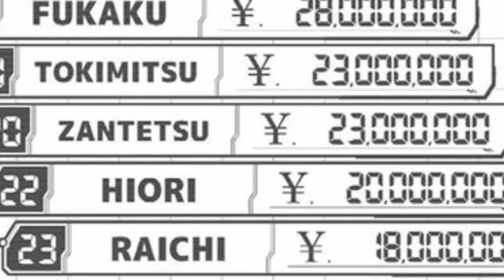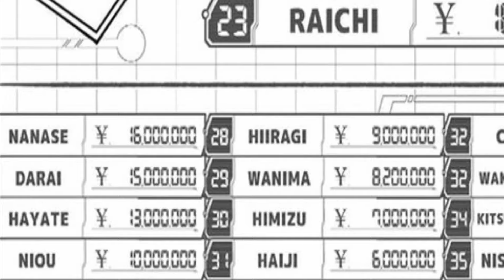BLUE LOCK | Most Underrated Players in the Neo Egoist League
BLUE LOCK

Since the development of the Neo Egoist League, players have been forced to adapt and learn new positions in order to secure a spot for Jinpachi Ego’s JAPAN U20 team.

Thanks to this new opportunity, we have seen many players in the NEL shine as goalkeepers, defenders and midfielders. Some of those players are desired by top European clubs.

There are so many talented players in the NEL but in this video, we won’t be talking about the best players…We will be talking about some players that aren’t in the top 10 rankings but deserve more credit and recognition!

So without further adieu, let’s talk about some of the MOST UNDERRATED PLAYERS IN BLUE LOCK’S NEO EGOIST LEAGUE!

0:00 Intro
0:34 Niko
2:09 Sendou
3:47 Karasu
5:24 Kurona
6:17 Hiori
7:22 Raichi
8:42 Nanase
10:12 Outro

To see more amazing BLUE LOCK Fan-Made Animations, check out…